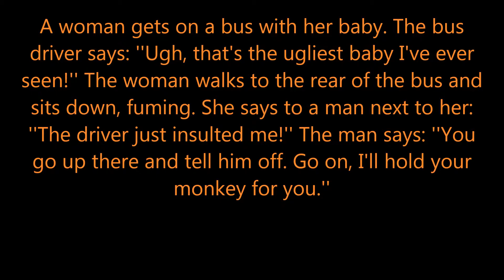The Funniest Joke of the day June 17th 2013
On each day I will upload a video with the funniest joke of the day!!

Who don't like to laugh?? I know I do.. a lot!!
I promise to upload only great jokes that will make you laugh!!

Thanks.